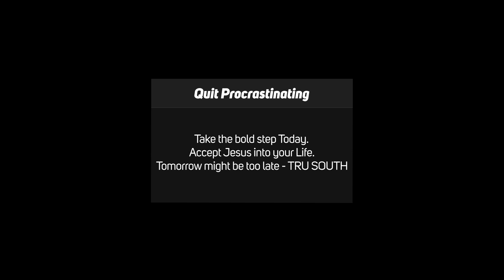TRU SOUTH - TOMORROW IS NOT PROMISED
For the wages of sin is death. But the gift of God is eternal life.

Pls be remind that Jesus loves you and He's is knocking at the door of your heart today. Don't delay to make that decision , tomorrow might be too late. Tomorrow is NOT promised for those without Jesus. Accept him today

Get Audio here 👇🏾